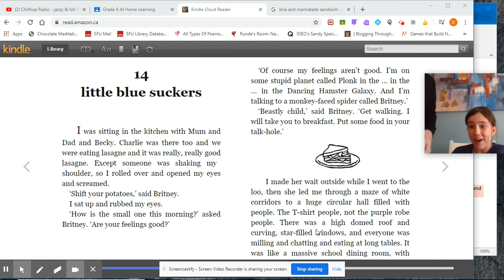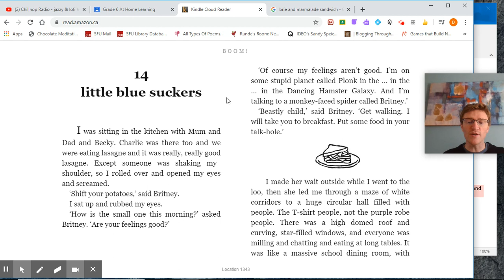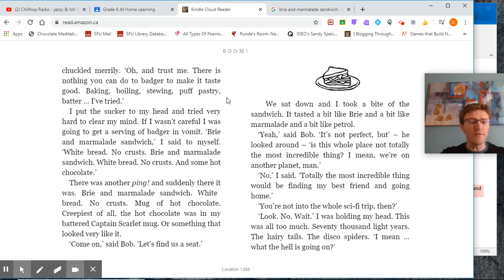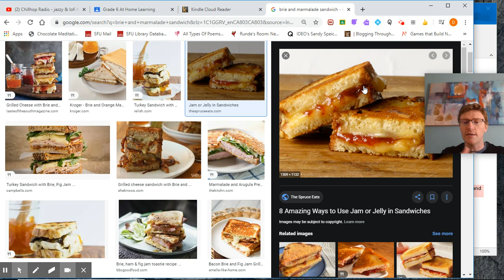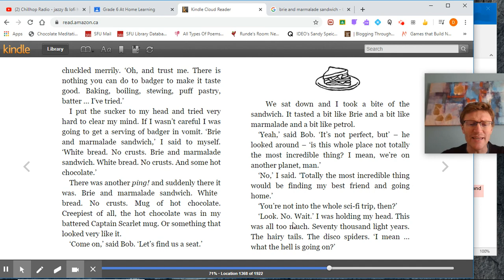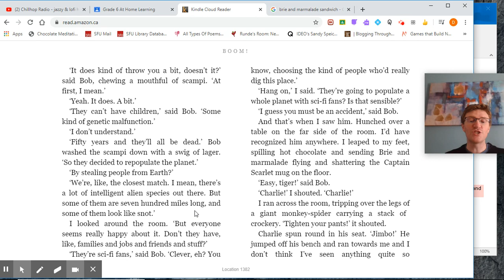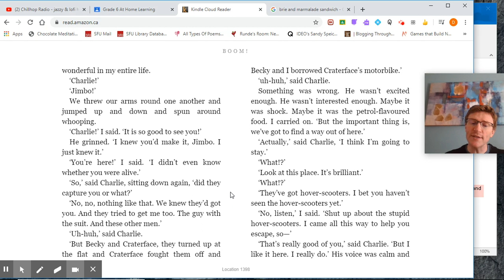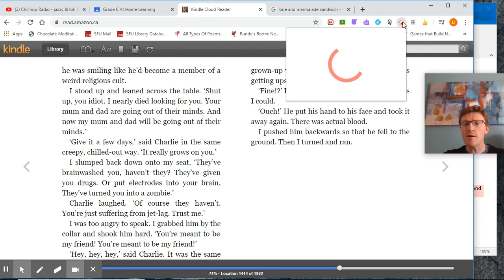Boom! Chapter 14 - Little Blue Suckers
Jimbo eats lunch and meets a new person.